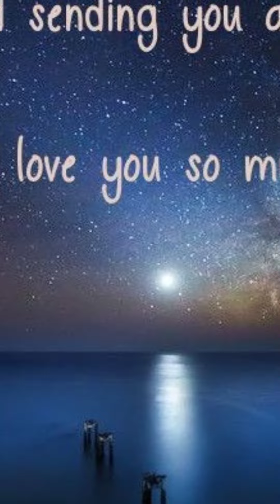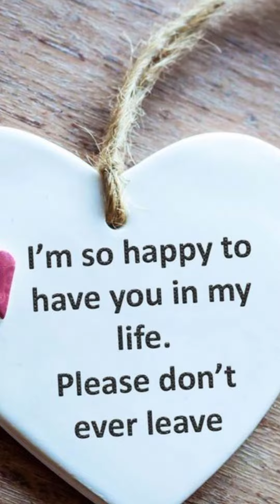GN SD MBLP LUMU Ttuitm, what do you really want for us?